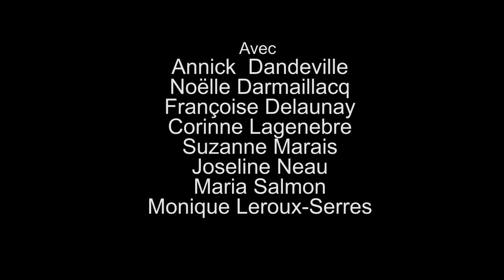Les Dits de Femmes 2023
Les Dits de Femmes, récital à l'Auditorium du Musée des Beaux-Arts le 8 mars 2023.